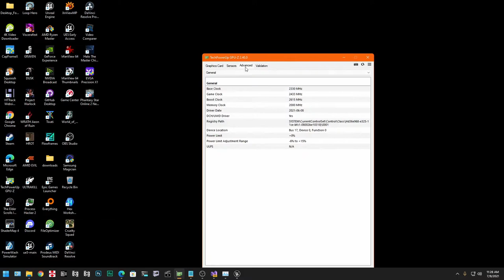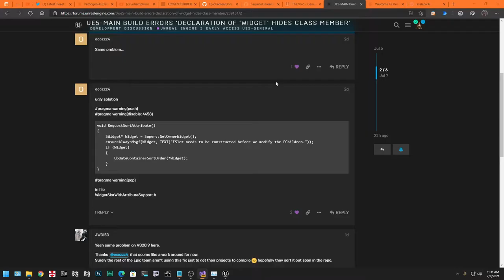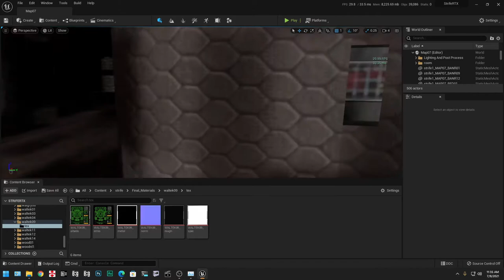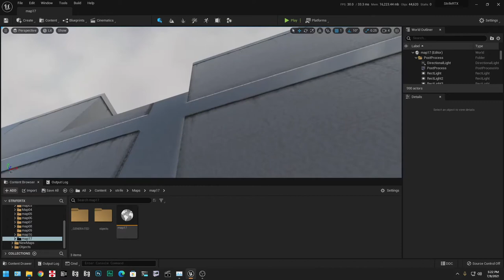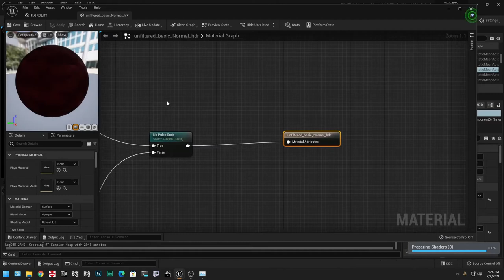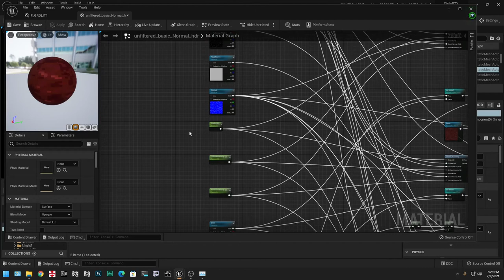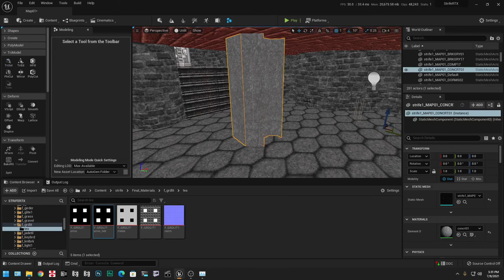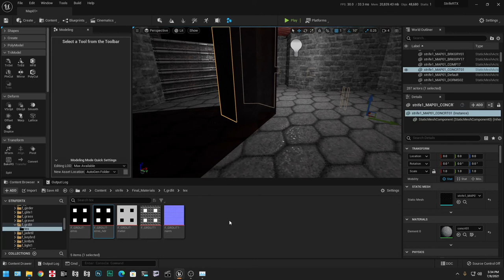Update To My Compatibility Testing With The AMD Radeon 6700 XT & UE5-MAIN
Sorry that the video started out focused and it devolved. I had to wait about 6 hours for my Derived Data Cache to build for every map. Although, I hope this information helps you out with your development decisions.